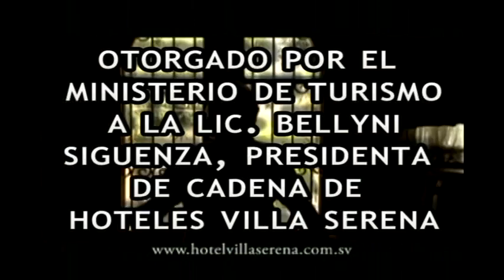Felicitaciones a Hotel Villa Serena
Felicitaciones a Hotel Villa Serena por el premio al merito empresarial obtenido en el día internacional de turismo.
Otorgado por el Ministerio de Turismo a la Lic. Bellyni Siguenza, Presidenta de Cadena de Hoteles Villa Serena un orgullo para La familia Villa Serena.